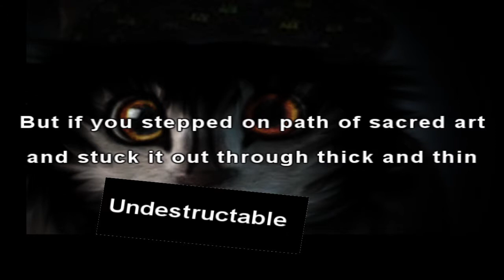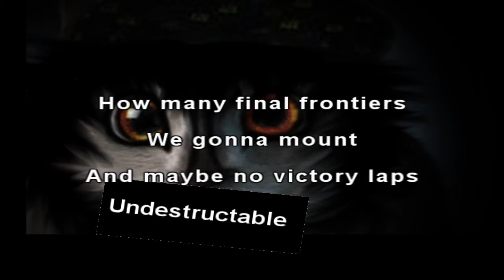u n d e s t r u c t a b l e . - єℓмσ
There are some Russian lyrics in the end. I tried guessing them cause I couldn't find them online.